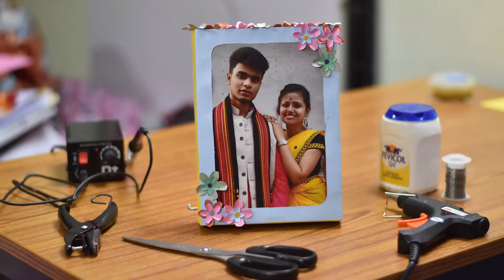Secret Locker Photo Frame (PART-2)/Remote Controlled Secret Locker/Gift or Personal Use/DIY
This is the 2nd part of the video.1st part was a little long,but I made the 2nd part shorter.Hope you guys will like it.Dont forget to leave comment,and please share and subscribe.